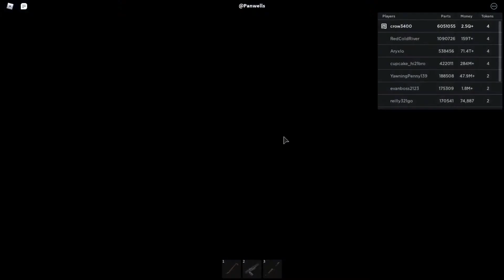Hitting 2.6Q in CC2